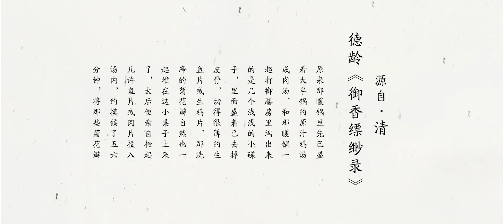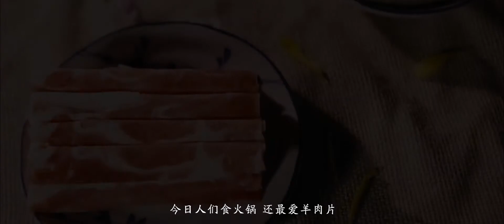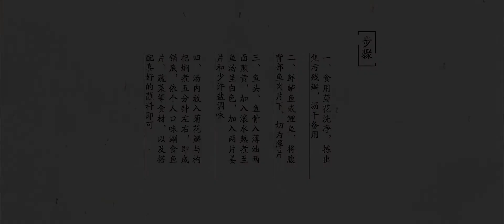【清·菊花火锅】采慈禧最爱的万寿菊，熬制一锅鲜香醇厚的汤底，搭配新鲜配菜，即可享用故宫万寿菊火锅~【古人食】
今天做一道故宫火锅的招牌万寿菊火锅，是当年慈禧的最爱。
德龄在《御香缥缈录》中详细记载了做法，古古独家爆料配方做法，学习来吧~

带你复原古代美食，看遍古代食谱。